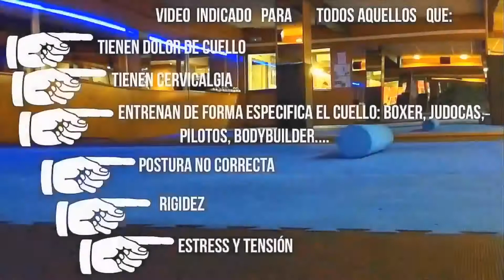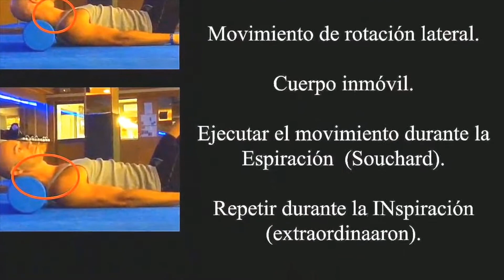FOAM ROLLER TUTORIAL ejercicios para cervicalgia dolor de cuello dolor de espalda Escuela de Fuerza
Foam Roller y Cervicalgia: foam roll transversal.
EJERCICIOS PARA EL DOLOR DE CUELLO Y DE ESPALDA y LIBERACIÓN MIOFASCIAL PARA LAS  CONTRACTURAS.

Vídeo tutorial para aquellos que sufren de Cervivalgia, o sufren de rigidez, estrés, tensión muscular, entrenan de forma especifica el cuello: boxer, judocas, pilotos, bodybuilder y para aquellos que mantienen una postura incorrecta durante el trabajo o el estudio.

Entrena con AaronMarco y la Escuela de Fuerza y Musculación EXPERTOS EN:
Entrenamiento de fuerza
Readaptación deportiva
Recomposición corporal
Reprogramación postural

La Escuela de Fuerza PROPONE: Entrenamiento personal, Grupos reducidos y Entrenamientos Grupales (5 ó más personas).

Formación y experiencia, calidad y EXCELENTES RESULTADOS.

¿Listo para el cambio?